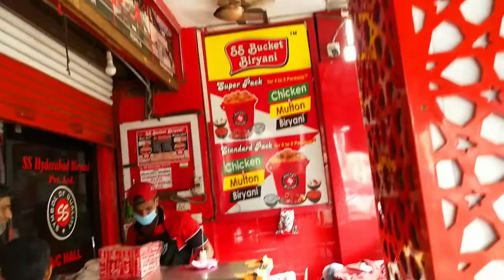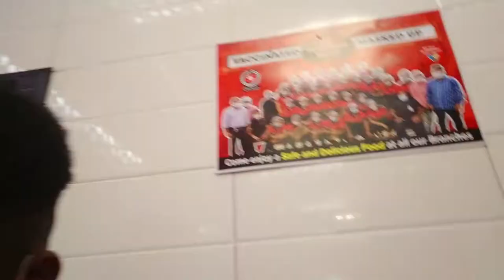African Foreigner Trying Chennai Biryani for the first time / indian food / street food / Mukbang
African Foreigner Trying Chennai Biryani for the first time / Indian food/street food

Indian food has the most amazing food I have tasted as an african foreigner in India

foreigners trying Indian food and most of them like it because it is so tasty and can't go without that

Indian food, as well as street food, are the ones that make people happy and help them with Mukbang sometimes at their parties

I adore chicken biryani and it's one of my favorite when it comes to Indian food

reaction from our neighbor